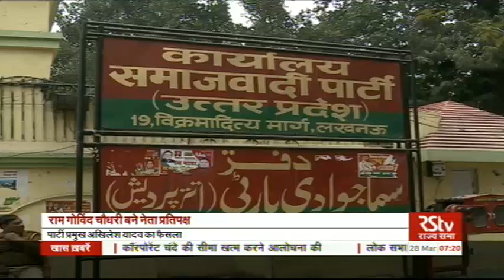Hindi News Bulletin | हिंदी समाचार बुलेटिन – Mar 28, 2017 (7 am)